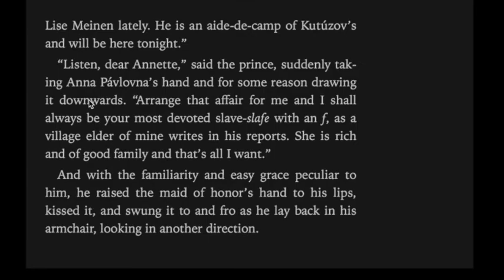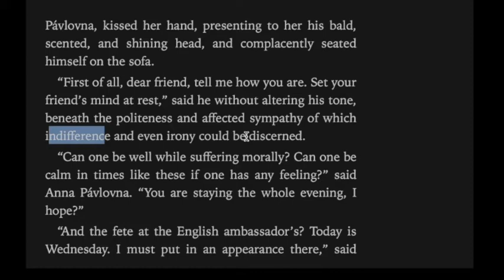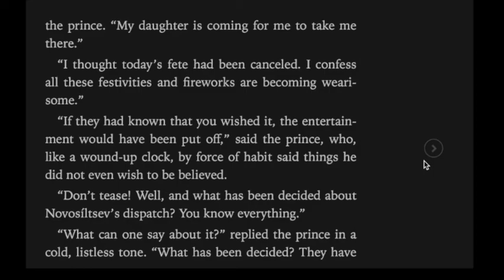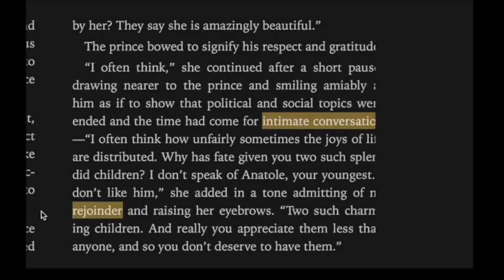老刘小叶读英文 英文小白带你 学英文 挑战阅读 《War and Peace》173期-第一章总结-现实中你会选谁做朋友？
读无趣英文，做有趣灵魂。英文小白带你挑战阅读名著《战争与和平》《经济学人》2020
如果你和我一样是一名英文小白，但又想读读名著和新闻，那就来对啦，在老刘时而细致时而不耐烦的讲解下，随着这个时而认真时而偷懒的小白一起，装逼……( ̀⌄ ́)，一起领略语言的魅力，发现里面有意思的种种.